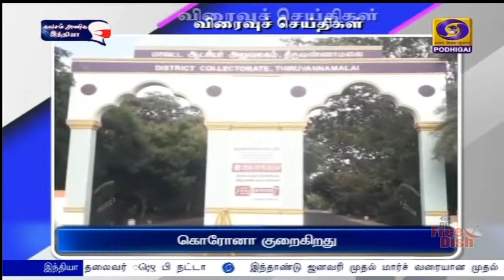பொதிகை இரவு 7.00 மணி விரைவு செய்திகள் [10.06.2021]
1)      தமிழகத்திற்கு 85 ஆயிரம் டோஸ் கோவாக்சின் மற்றும் 14 ஆயிரத்து 420 டோஸ் கோவிஷீல்டு தடுப்பூசிகளை மத்திய அரசு அனுப்பியுள்ளது.     தமிழகத்தில் கொரோனா தடுப்பூசி கையிறுப்பு குறைந்து வரும் நிலையில்,  தேவையான தடுப்பூசிகளை தமிழகத்துக்கு உடனடியாக அனுப்ப வேண்டும் என்று சுகாதாரத்துறை செயலாளர் ராதாகிருஷ்ணன் மத்திய அரசுக்கு அவசர செய்தி அனுப்பி இருந்தார்.      தமிழக அரசின் இந்த கோரிக்கையை ஏற்று ஹைதராபாத்தில் உள்ள பாரத் பயோடெக் நிறுவனத்திடம் இருந்து 85 ஆயிரம் கோவாக்சின் தடுப்பூசிகள் விமானம் மூலம் மத்திய அரசு சென்னைக்கு அனுப்பி வைத்துள்ளது.
     இதேபோன்று மும்பையில் இருந்து சென்னைக்கு 14 ஆயிரத்து 420 டோஸ் கோவிஷீல்டு தடுப்பூசிகள் வந்து சேர்ந்துள்ளன. இந்த தடுப்பூசிகள் அனைத்தும் தமிழகத்தின் பல்வேறு தடுப்பூசி மையங்களுக்கு தேவைகேற்ப பிரித்து கொடுக்கப்படும் என்று தெரிவிக்கப்பட்டுள்ளது.

2)     நீட் உள்ளிட்ட தகுதித் தேர்வுகளில் இருந்து தமிழகத்திற்கு விலக்கு அளிக்க வேண்டும் என பிரதமர் மோடிக்கு, அதிமுக ஒருங்கிணைப்பாளார் ஓ.பன்னீர்செல்வம் கோரிக்கை விடுத்துள்ளார்.       இதுதொடர்பாக அவர் பிரதமருக்கு எழுதியுள்ள கடிதத்தில் அண்மையில்  மத்திய கல்வி அமைச்சகம் வெளியிட்ட பள்ளிக் கல்வி மற்றும் எழுத்தறிவு துறை தரவரிசை பட்டியலில், நாட்டிலேயே தமிழகம் மிகச் சிறந்த மாநிலமாக இருப்பது மகிழ்ச்சி அளிப்பதாக குறிப்பிட்டுள்ளார்.      கல்வித்துறையில் தமிழகம் சிறந்து விளங்கும் நிலையில், மருத்துவம் மற்றும் பொறியியல் உள்ளிட்ட படிப்புகளுக்கு தமிழக மாணவர்கள் தகுதித் தேர்வு எழுத வேண்டிய அவசியம் இல்லை என அவர் கூறியுள்ளார்.       எனவே, நீட் உள்ளிட்ட தகுதி தேர்வுகளில் இருந்து தமிழகத்திற்கு விலக்கு அளிக்க வேண்டும் என்றும், பிளஸ் 2 தேர்வுகளில் மாணவர்கள் எடுக்கும் மதிப்பெண்கள் அடிப்படையில் இந்தாண்டு மேற்படிப்புகளில் சேர்க்கை நடைபெற அனுமதிக்க வேண்டும் என்றும் கேட்டுக்கொண்டுள்ளார்.

3)      தமிழகத்திற்கு 85 ஆயிரம் டோஸ் கோவாக்சின் மற்றும் 14 ஆயிரத்து 420 டோஸ் கோவிஷீல்டு தடுப்பூசிகளை மத்திய அரசு அனுப்பியுள்ளது.     தமிழகத்தில் கொரோனா தடுப்பூசி கையிறுப்பு குறைந்து வரும் நிலையில்,  தேவையான தடுப்பூசிகளை தமிழகத்துக்கு உடனடியாக அனுப்ப வேண்டும் என்று சுகாதாரத்துறை செயலாளர் ராதாகிருஷ்ணன் மத்திய அரசுக்கு அவசர செய்தி அனுப்பி இருந்தார்.      தமிழக அரசின் இந்த கோரிக்கையை ஏற்று ஹைதராபாத்தில் உள்ள பாரத் பயோடெக் நிறுவனத்திடம் இருந்து 85 ஆயிரம் கோவாக்சின் தடுப்பூசிகள் விமானம் மூலம் மத்திய அரசு சென்னைக்கு அனுப்பி வைத்துள்ளது.

4) அருணாச்சலபிரதேச முன்னாள் முதல்வர் நபாம் துகி மீது சி பி ஐ புதிதாக ஊழல் வழக்கு பதிவு செய்துள்ளது. அருணாச்சலபிரதேசத்தில் 2011 ஆம் ஆண்டு முதல் 2016 ஆண்டு வரை துகி முதல்வராக இருந்துள்ளார். அதற்கு முன்பு அவர் மாநிலத்தின் பல்வேறு துறை அமைச்சர் பதவியையும் வகித்தார்.  ஏற்கனவே, 2019 ஆம் ஆண்டு அவர் மீதும், அவரது சகோதரர் நபாம் தகம் மீதும் அரசு திட்ட பணிகளுக்கு விதிகளை மீறி டெண்டர் ஒதுக்கீடு செய்ததாக சி பி ஐ வழக்கு பதிவு செய்தது. 2017 ஆம் ஆண்டு அவர் பொது பணித்துறை அமைச்சராக இருந்த போது 11 அரசு ஒப்பந்தங்களை தனிப்பட்ட விருப்பத்தின் பேரில் வேண்டியவர்களுக்கு ஒதுக்கியதாகவும் அவர் மீது வழக்கு விசாரணை நடைபெற்று வருகிறது. 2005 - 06 ஆம் ஆண்டில் அவர் பொது பணித்துறை அமைச்சாராக இருந்த போது அரசு கட்டுமான பணிகளில் முறைகேடு செய்ததாக தற்போது சி பி ஐ தற்போது புதிய வழக்கு பதிவு செய்துள்ளது.